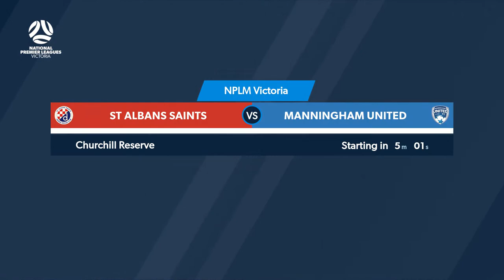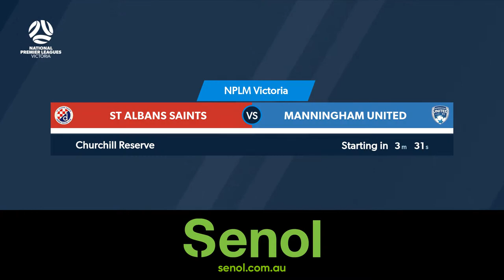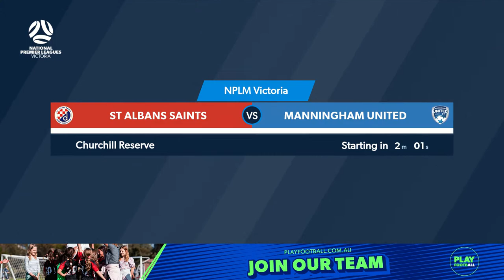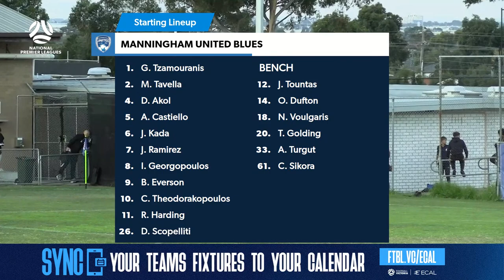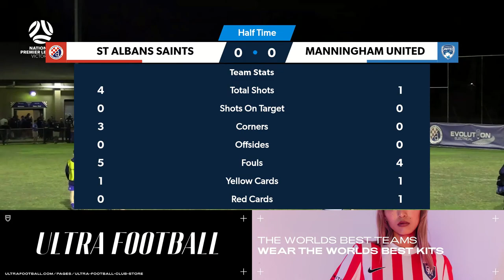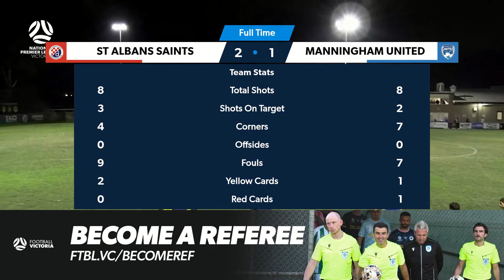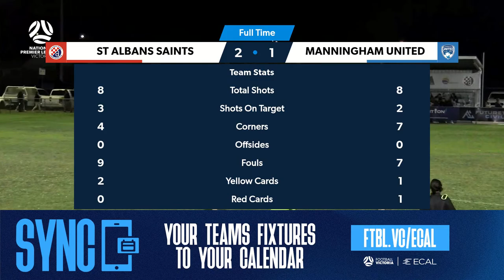2024 NPLMVIC Round 7: St Albans Saints SC v Manningham United Blues FC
2024 NPLMVIC Round 7: St Albans Saints SC v Manningham United Blues FC
Live and free on YouTube.